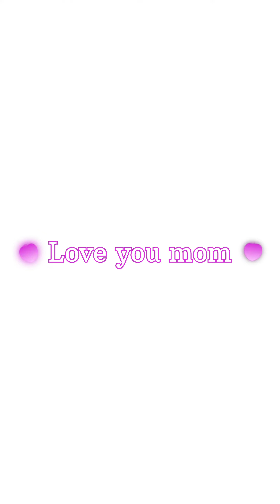I love you MOM 💕 💕